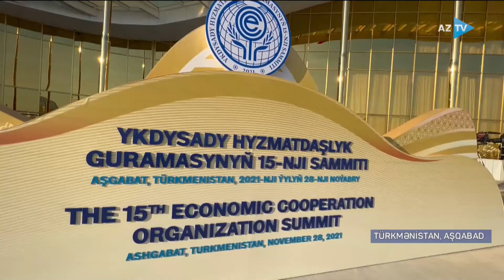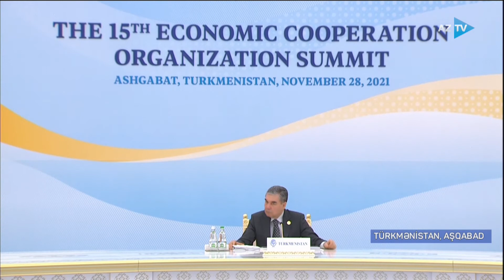AZTV Xəbər 16:00 | 28.11.2021